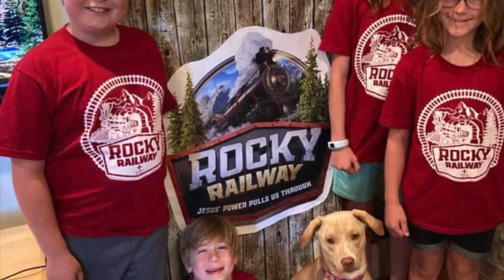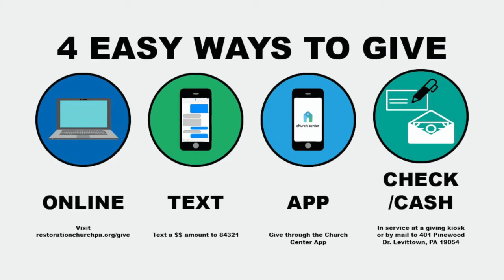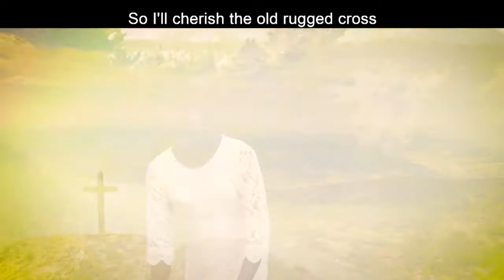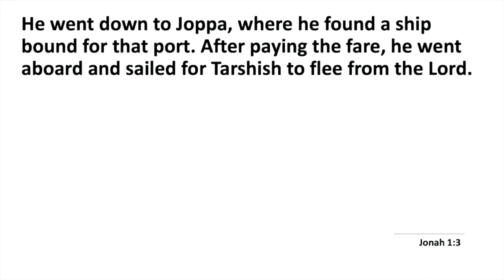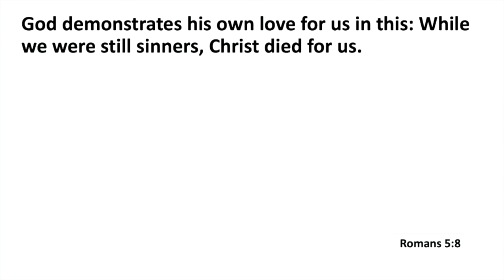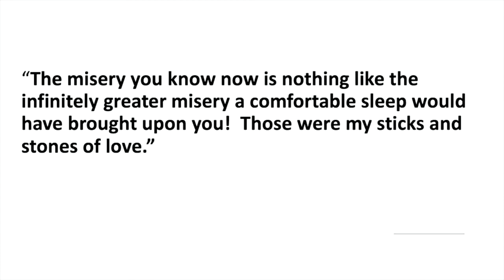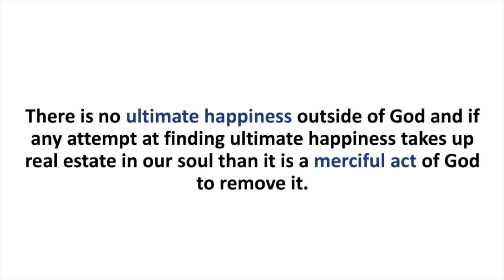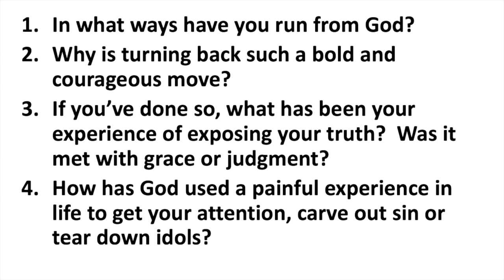Jonah - The Storm